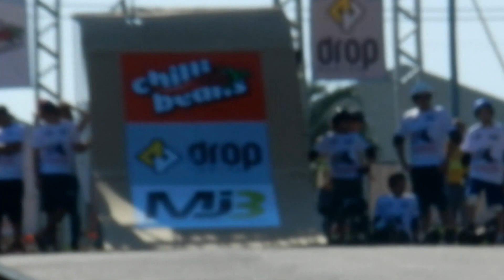Circuito Paulista de Carveboard 2012 - Itú Victor Henrique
fase de classificação